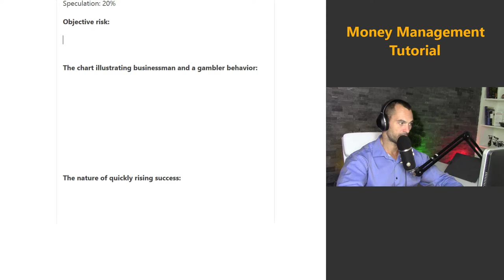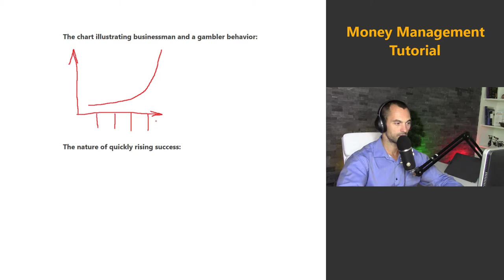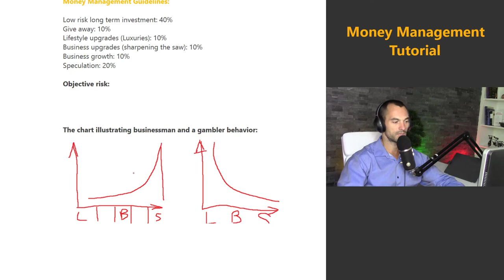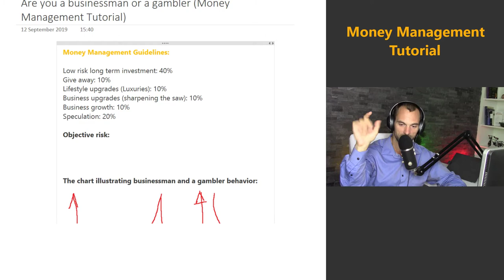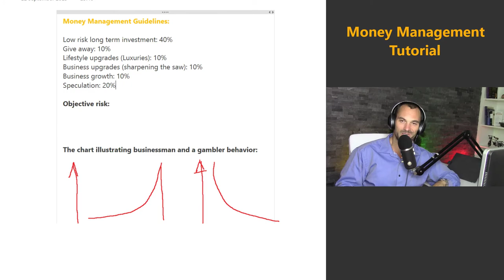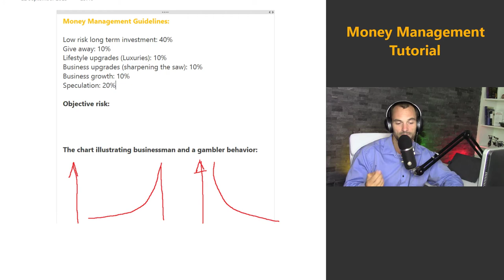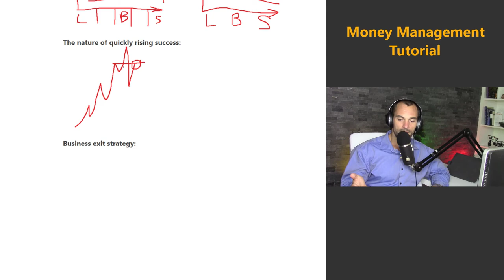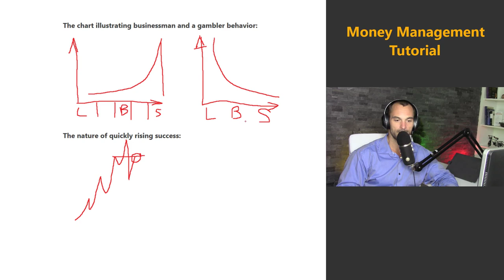Are you a businessman or a gambler? Money Management Tutorial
Money Management Guidelines:

Low risk long term investment: 40%
Give away: 10%
Lifestyle upgrades (Luxuries): 10%
Business upgrades (sharpening the saw): 10%
Business growth: 10%
Speculation: 20%